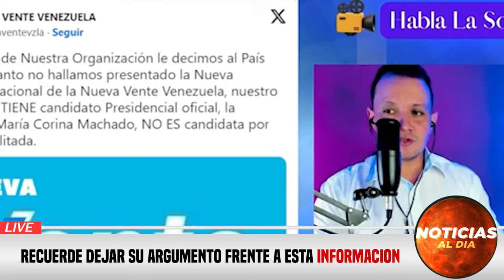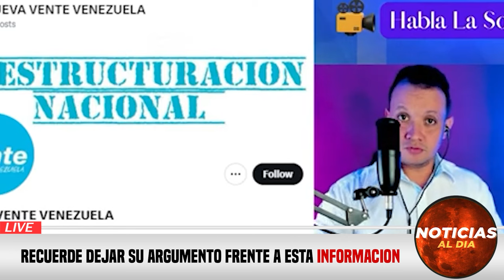Noticias de VENEZUELA hoy 13 de DICIEMBRE 2023, Noticias De Venezuela Hoy Última Hora 13 SEGUROS HOY